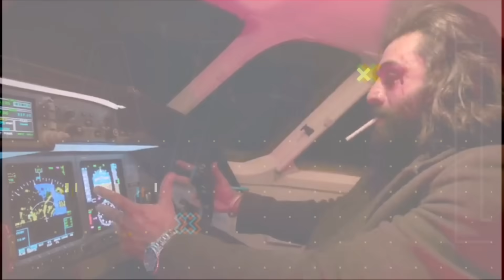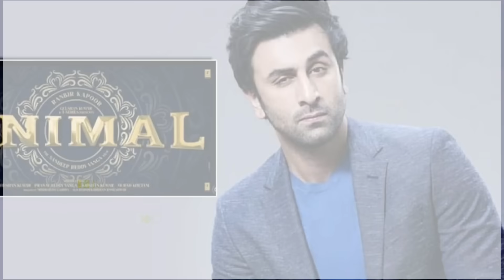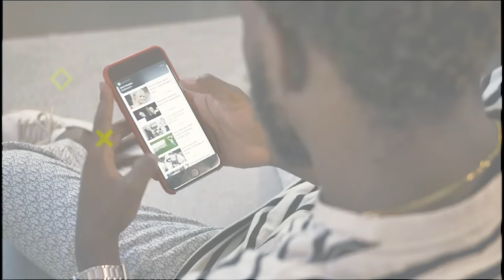Animal मूवी का यह सीन देखकर गुस्सा हुए सनी देओल | sunny deol watched animal movie | ranbir kapoor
एनमिल का जब से आया, पूरा माहौल बन गया कि भाई फिल्म बवाल है। डायरेक्टर ने पहले ही कह दिया था कि ये अब तक की सबसे वॉयलेंट फिल्म है। यानि हिंसक फिल्म जिसमें खूब खून खराबा होता है। दोस्तो रणबीर कपूर और रश्मिका मंदाना स्टारर फिल्म एनिमल एक दिसंबर को सिनेमाघरों में रिलीज हो गई है। फिल्म का दमदार ट्रेलर देखने के बाद रणबीर कपूर के अलावा बॉबी देओल के किरदार को लेकर भी खूब बज बना हुआ था। उनके किरदार को लेकर तरह तरह के कयास लगाए जा रहे थे।

Related  Queries.

animal second day collection
animal movie 2nd day collection
animal 2nd day collection
animal collection worldwide day 2
animal movie collection day 2
animal movie full movie
animal full movie
animal movie scene
animal scenes
animal movie song
animal movie college scene
animal movie school scene